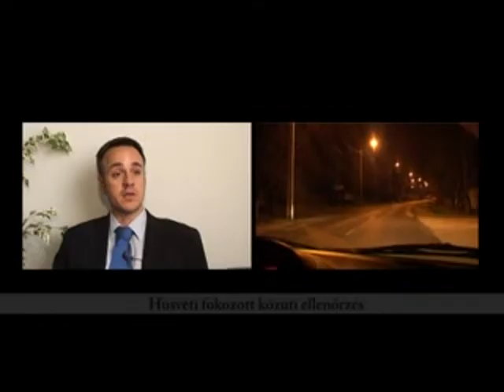"Józan húsvét" - fokozott közúti ellenőrzés az ünnepek idején (2013. 15. hét)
A Szigetszentmiklósi Rendőrkapitányság illetékességi területén közel 1800 gépjárművet ellenőriztek